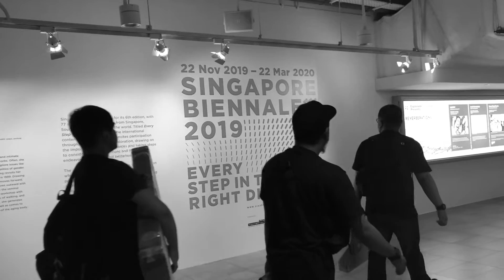eleventwelfth - Your Head As My Favourite Bookstore (Live at Singapore)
Friday & Saturday, 8 - 9 November 2019 at Rocking The Region, Outdoor Theatre, Esplanade Singapore